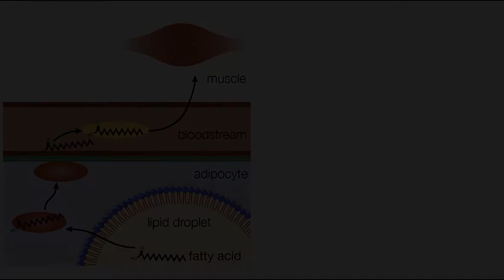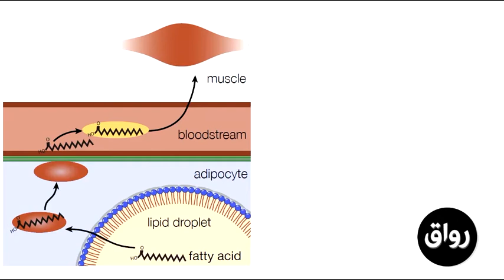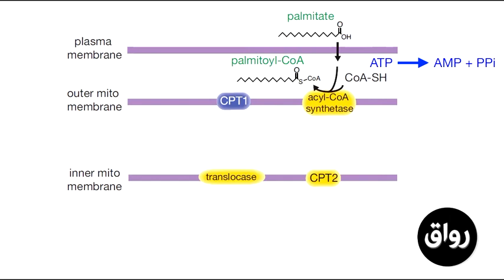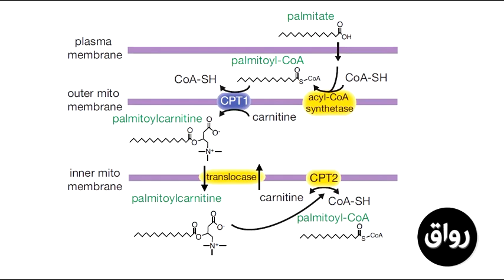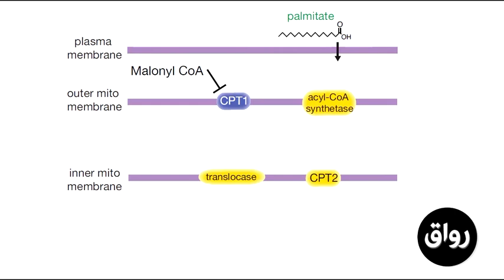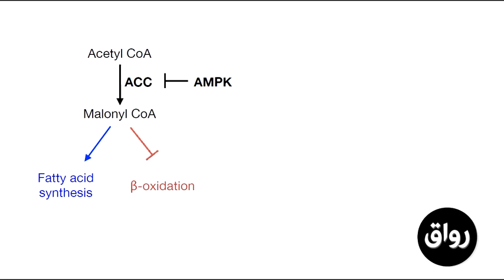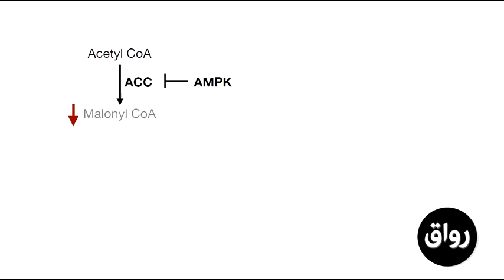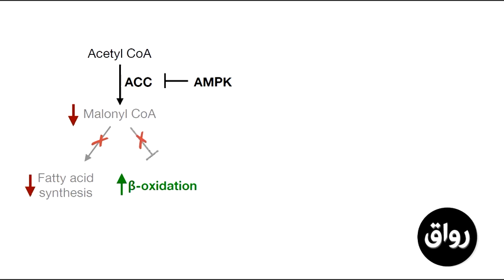رواق : أساسيات الكيمياء الحيوية - هدم الأحماض الدهنية 1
أساسيات الكيمياء الحيوية
التمثيل الغذائى أو أيض الأحماض الدهنية
هدم الأحماض الدهنية 1
د. محمد عبد العليم محمد أبو الوفاء